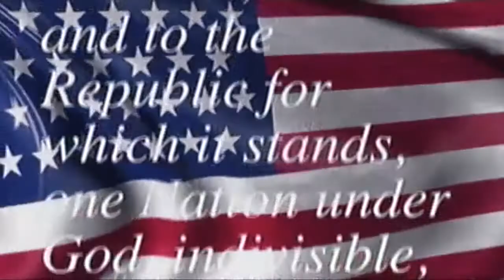Hawk Talk 9-18-15